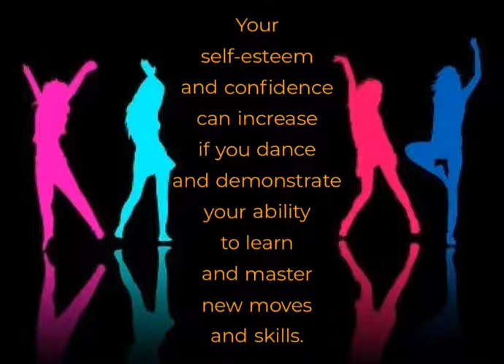Dance As If UCARE!